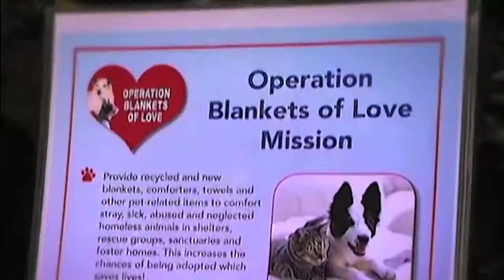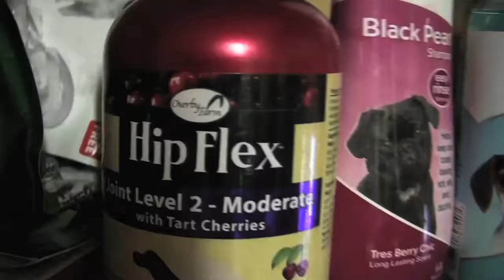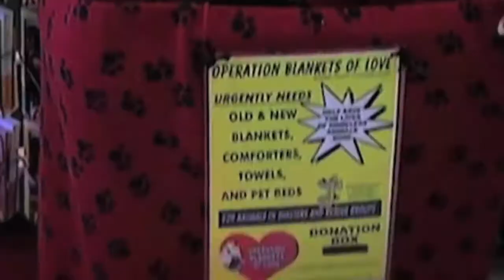OBOL Overview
Overview Video Of Operation Blankets of Love